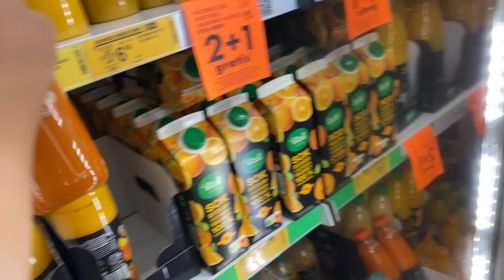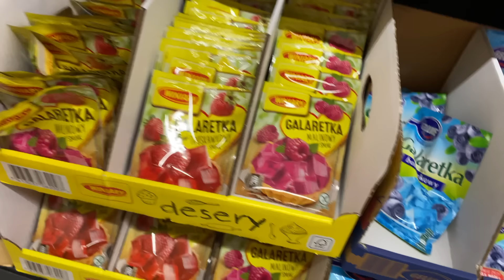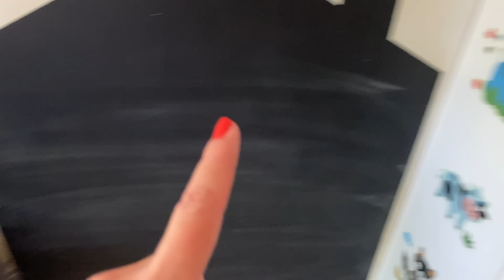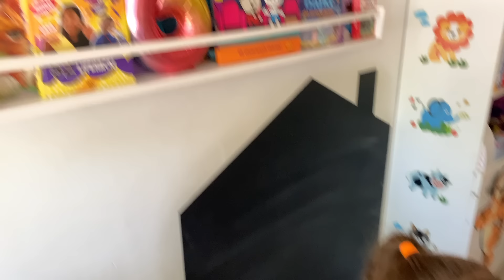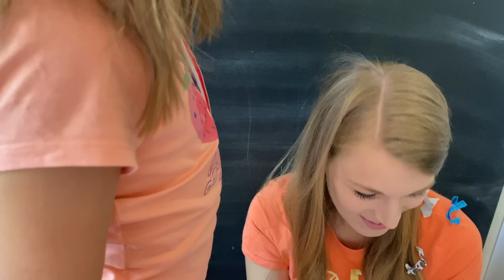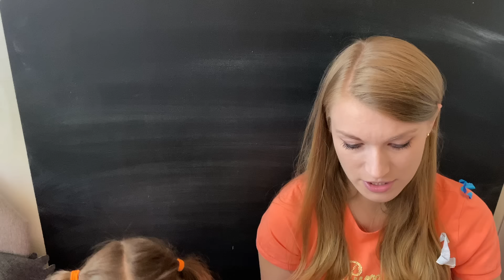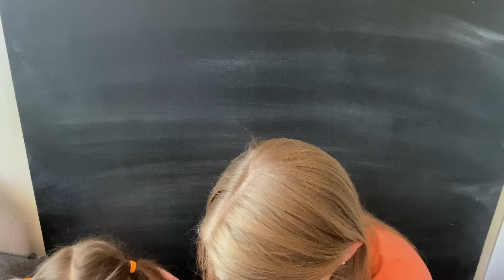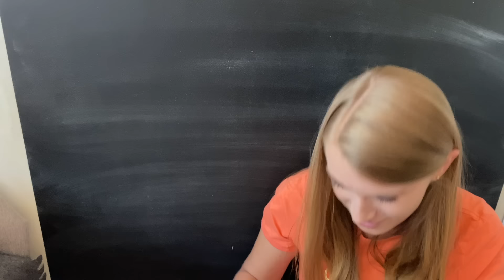24h na pomarańczowo🟧🔶🍊 Challenge🧡🧡🧡